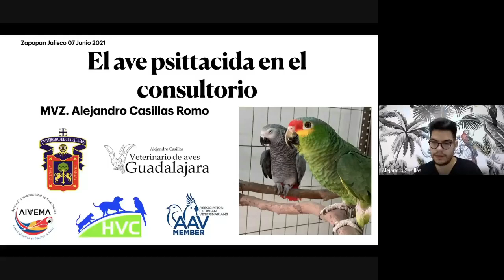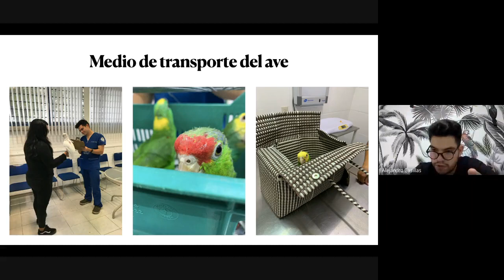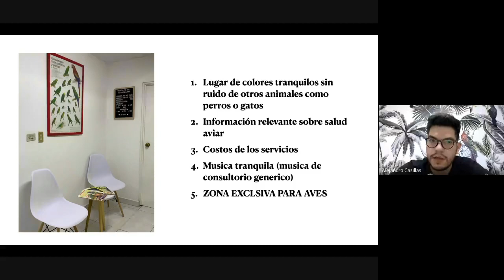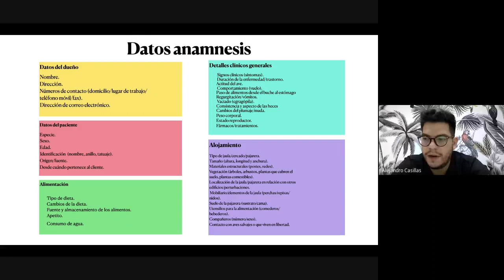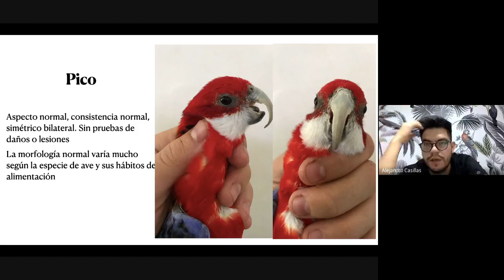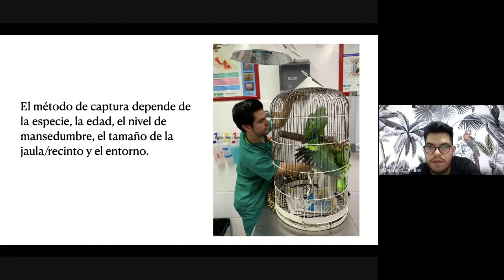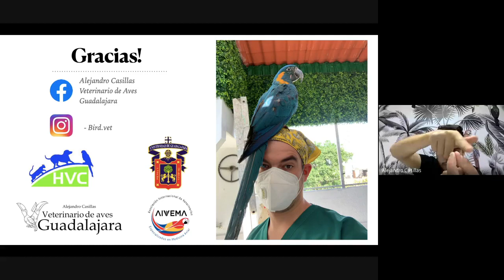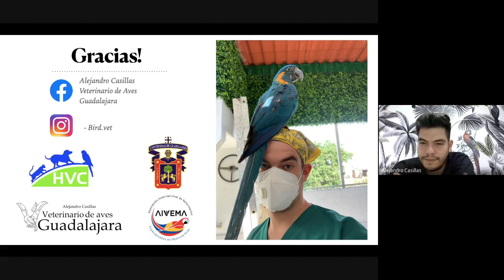El Ave Psittacida en el Consultorio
¿Qué son las Psitácidas? ¿Qué cuidados debe de tener un ave? ¿Cómo debe ser el espacio en el que habita? Si quieres saber más, dale un vistazo a esta ponencia. Plática en voz del MVZ. Alejandro Casillas Romo